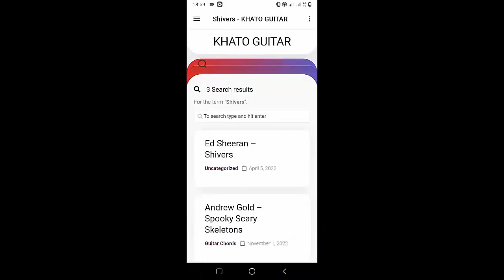Hozier - All Things End | Guitar Tutorial